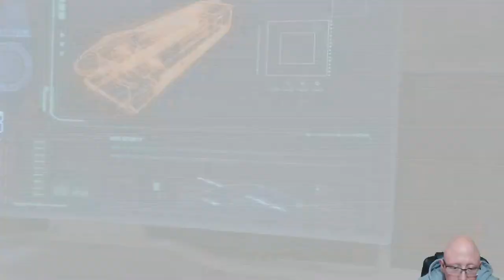Call of Duty | Black Ops 3 | New World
Welcome to another let's play video of Call of Duty: Black Ops 3 by Projects with Perseus, join us on our adventures through games.

Black Ops III takes place in 2065, 40 years after the events of Black Ops II, in a world facing upheaval from climate change and new technologies. Similar to its predecessors, the story follows a group of black ops soldiers.
The game's campaign is designed to support 4-player cooperative gameplay, allowing for bigger, more open level design and less corridor shooting. As the player character is cybernetically enhanced, players have access to various special activities. The game also features a standalone Zombies mode, and a "Nightmares" mode which replaces all enemies as zombies.